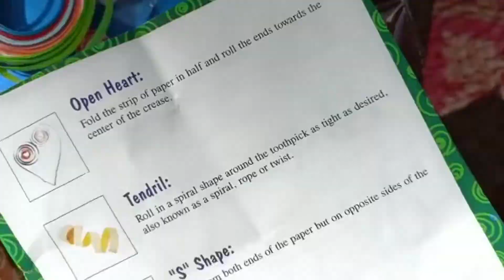काजू मटर मकखाना tasty recipe # matching bed sheet curtains